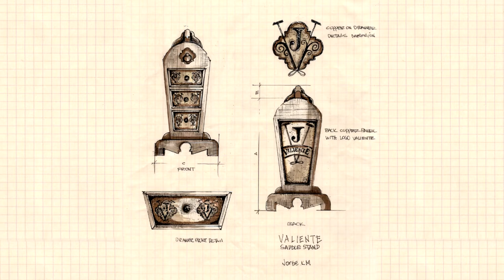Saddle-Stand Design Illustration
The creative process at Jorge Kurczyn Furniture begins by preparing a detailed drawing of the handcrafted furniture that we are to build. In this case, the drawing was of our Valiente Polo Saddle Stand. Handcrafted from solid timber, this saddle stand is embellished with accessories made by hand by our skilled craftsmen. The horn has a hand carved scroll design, and below the horn is a hand tooled copper plaque with a copper ring. The saddle stand has a hand hammered copper panel on its front, with three functional drawers, each covered with hand hammered copper. Centered in each drawer is a copper pull handle, and on each side of the handle are hand tooled designs. The reverse side of the saddle stand has a hand hammered copper panel with customized hand tooled designs that include the word “Valiente”, with a hand tooled polo mallet on each side. The saddle stand is adorned with side wood panels and it rest on solid wood feet connected with a curved, wood stretcher. You can view our spectacular, handcrafted saddle stands in our